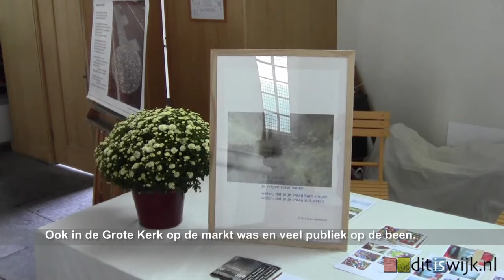Kunst en Boekenmarkt in Wijk bij Duurstede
Op de eerste zondag van oktober werd tijdens de Koopzondag een boeken en kunstmarkt gehouden in de binnenstad en kasteelpark.